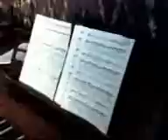Jonas Brothers- Hold on